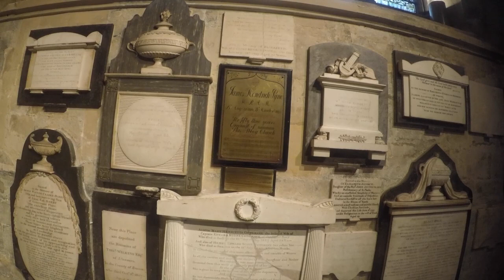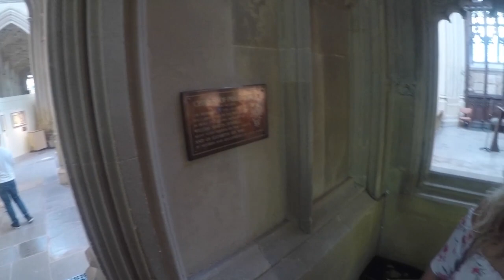A Day Trip to Bath in a BMW i3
On this trip out we head to Bath in my BMW i3 Electric Car. We look around Bath and Bath Abbey, stop for lunch at a lovely Bistro and try to find a Park and Ride that's open and has a car charger!